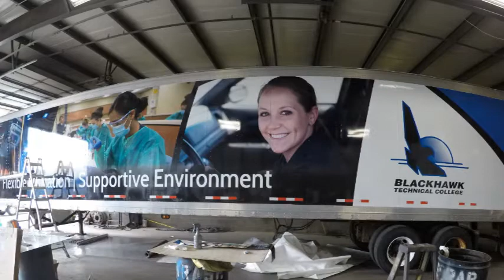Custom Finishes Trailer Wrap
A Blackhawk Technical College driver education trailer being re-branded by Custom Finishes